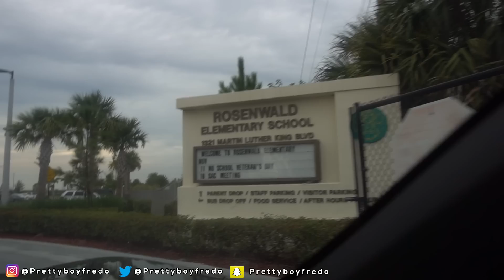KID BREAKS DOWN IN TEARS WHEN GIVEN A PAIR OF OVO JORDAN 12'S!! | Welcome to my Hood VLOG!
Vlog - Went back to my old hood in South Florida & gave a fan a pair of brand new never worn OVO Jordan 12's. One of the best days of my life because ive always wanted to give back to the place I once grew up!.
Drake , OVO , Sneakerhead, hypebeast